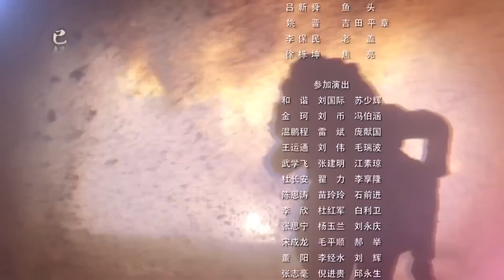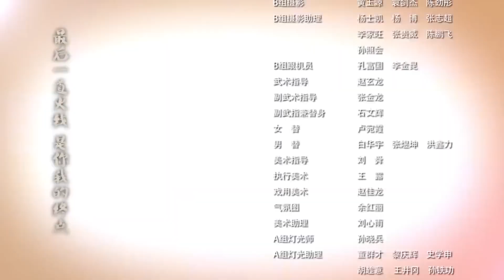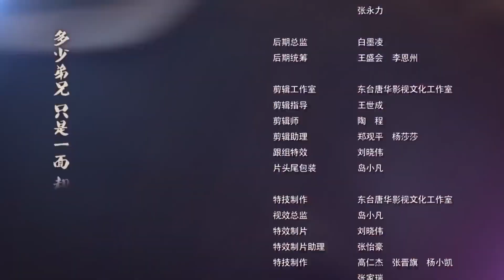《战地双雄记》第32集 | 武功高强，枪法高超的一家俩兄弟在战场上成为双杀同志智勇杀敌、保家卫国的传奇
导演：张东东
主演：张铎、于震、张光北、林江国、褚旭、王玲玲
《战地双雄记》讲述河北某八路军后方医院被袭，武十三拖着病体逃出日军搜索，随后武十三带着原为私人抗日武装的方碧怡等人，追寻南下的大部队，而日军指挥官早野俊二誓要杀死武十三为好友报仇，一路追击。众人一路躲避追击、营救战友、扩建队伍，顺利南下归建。随后，日军用竹篱笆建立起大片清乡区。战略需要，武十三带领特别行动小队，进入清乡区进行锄奸、保卫国宝、策应大部队展开反清乡运动等。行动期间，武十三意外与自己当国军多年生死未卜的二哥武善相遇，武善劝说武十三加入国军，武十三拒绝了邀请。武十三率领小部队依托游击战经验丰富的优势，成为日军心头大患，早野俊二对武十三的队伍穷追猛打，在日军的重重围剿下，武十三带领队伍顽强抵抗，最终迎来了抗战的胜利